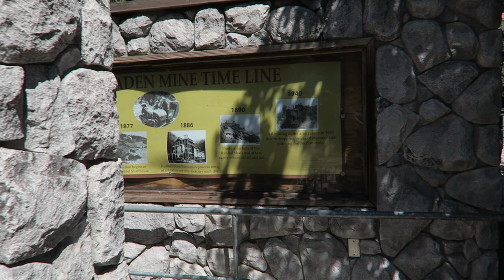Quicksilver Express Off-Ride Footage, Gilroy Gardens Morgan Mine Train | Non-Copyright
Quicksilver Express is the largest coaster at Gilroy Gardens.  This mine train was actually the first coaster manufactured by Morgan, but it wasn't assembled until 2001 when the park was rebranded as Bonfante Gardens.  This ride has a mostly secluded layout, but parts of it are visible from the midway.